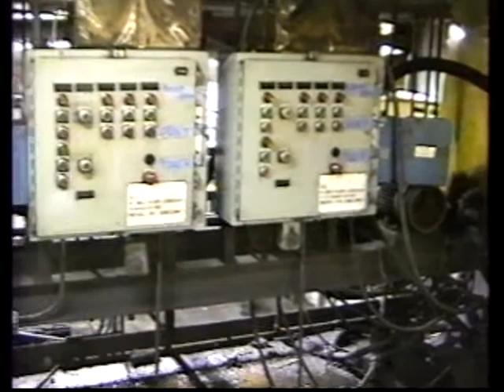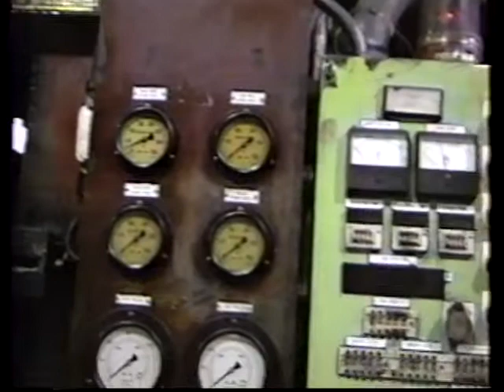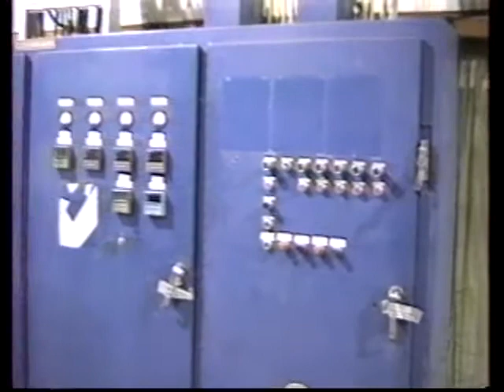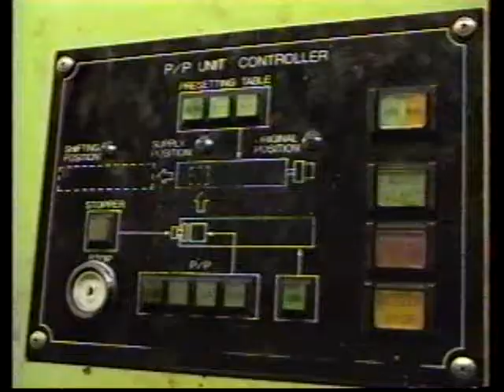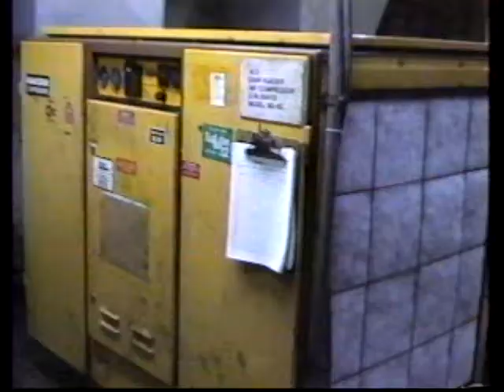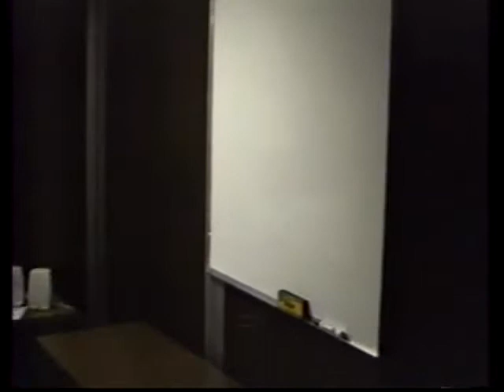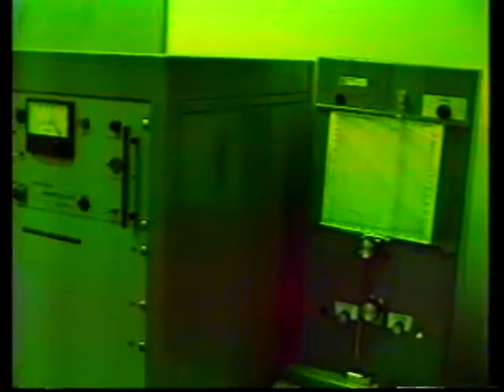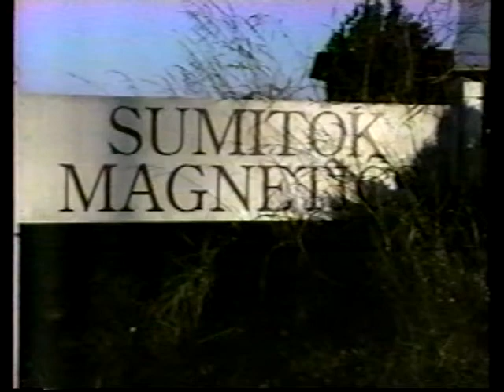MOHR Auction of Sumitok Magnetics Assets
MOHR Auction of Sumitok Magnetics Assets. Industrial Machinery and plant sale in Kentucky.